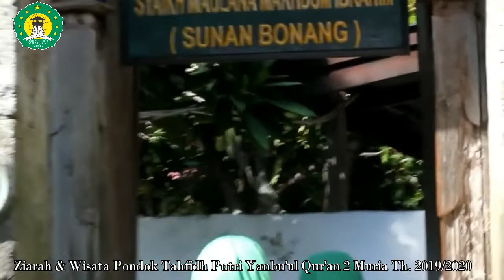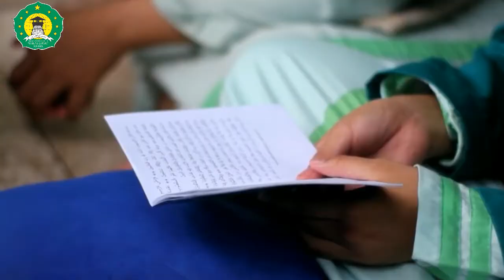Ziarah dan Wisata Pondok Tahfidh Putri Yanbu'ul Qur'an 2 Muria || Part 1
Ziarah dan wisata ini merupakan kegiatan perdana Pondok Tahfidh Putri Yanbu'ul Qur'an 2 Muria bersama santri generasi pertama. kegiatan tersebut dilaksanakan dua hari yaitu pada tanggal 28-29 Desember 2019 dengan tujuan makam wali songo jawa timur dan jatim park 3.